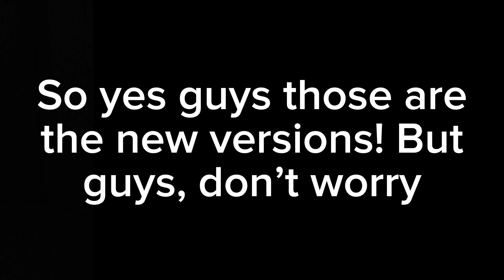MEDICALBUCKLE8 GACHA LIFE MINI MOVIE SKINS REMASTERED!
MedicalBuckle8 GACHA LIFE MINI MOVIES SKINS REMASTERED!

The are remastered!